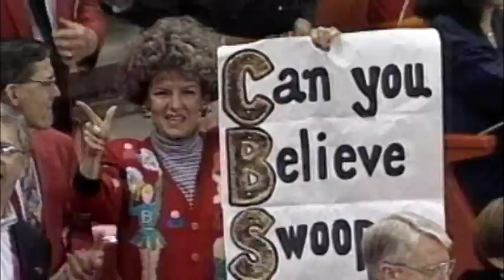Back In Time: Sheryl Swoopes Reflects on Decorated Career, Future Ahead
Former Lady Raider, National Player of the Year and Olympian Sheryl Swoopes sat down exclusively with Red Raider Weekly's Courtney Davis to reflect back on the 1993 National Championship season and what's ahead following her retirement from the game of basketball.